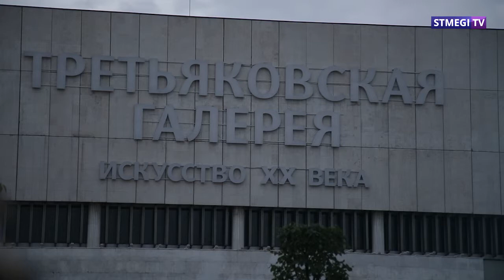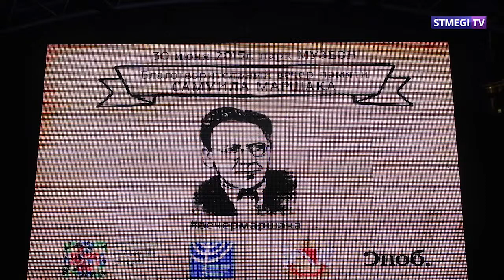Благотворительный вечер памяти Самуила Маршака